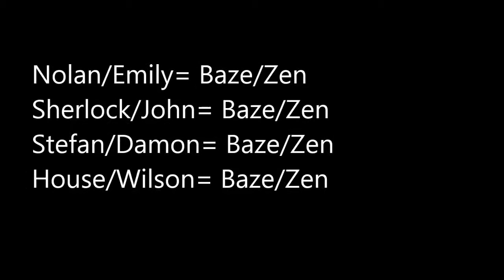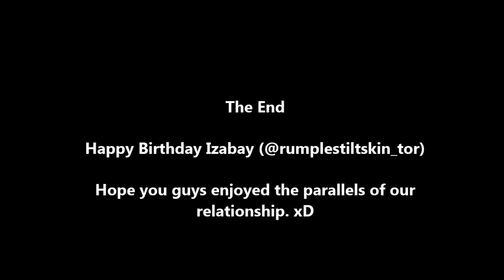Zenabay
Happy belated birthday Bazey!
The shows displayed on screen include:
- Revenge
- Sherlock
- House

The song at the beginning of the video is called Lolita by the Veronicas.

Our relationship is perfectly displayed in the video.
Izabay represents- Sherlock Holmes, Nolan, Stefan and House
Zen represents- Emily, John Watson, Wilson and Damon

Our friendship is nothing like I have experienced before, we share a bond so powerful that is impossible to break. I have known you for almost 3 years now!!! you are my best friend and there is no one in the world out there like you. I hope everyone gets the opportunity to find someone that matters this much to them in their lives like you do to me, because people like you will only come around once in our lives, you are a miracle my friend. You are my one and only. Happy Birthday again, dear. Love you Baze!